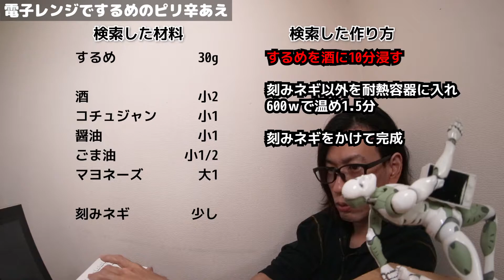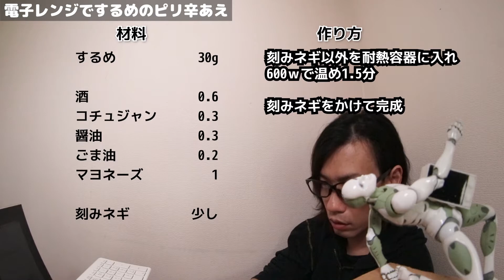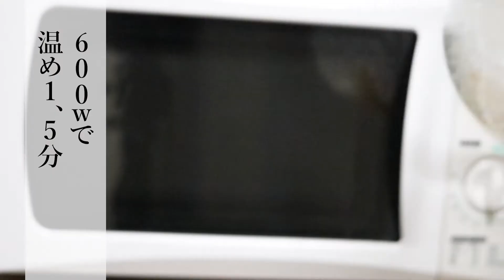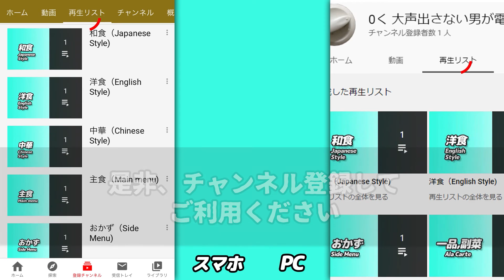600w】電子レンジで、スルメのピリ辛 【#50】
なかなか料理を作りはじめない料理動画ですみません。

今回の動画を追加する再生リスト
【おつまみ】【魚】

今後の参考にしたいので、ぜひ作ってみて感想をお聞かせください。

美味しければGOODボタン↑
口に合わなければBADボタン↓
改善点やちょい足しなどはコメント欄に頂けると嬉しいです。

再生リストで料理をカテゴリ分けしています。↓再生リスト

このチャンネルでは以下のルールで料理を作っています。

・調理器具は電子レンジのみ
・包丁は使わない（持ってない）
・液体の計量は紙コップ
・小さじは使わない（大さじ0.3で表記）
・ポットのお湯は常に沸いてるものとする
・手間パフォーマンスを重視（同じものなら手間少ない方がおいしいとされる概念）
・食えりゃいいの精神を忘れない

BGMと効果音はこちらを使用しています。

「MusMus」
「効果音ラボ」
「魔王魂」
その他、自作